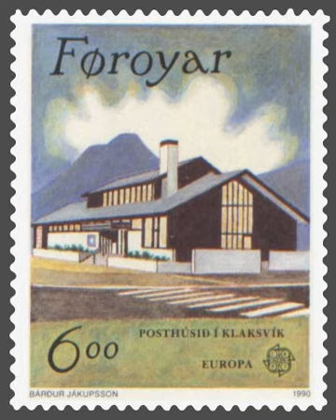Posta (company) | Wikipedia audio article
00:00:47 1 Name
00:02:02 2 Postal history
00:02:12 2.1 Skjúts
00:06:02 2.2 First post offices
00:09:07 2.3 Founding of Postverk Føroya
00:10:46 3 Philatelic history
00:11:31 4 See also

- Socrates

SUMMARY
Posta is the postal service of the Faroe Islands and was founded on 1 April 1976 under the Home Rule of the Faroe Islands.  On 16 December 2005, it became a public joint stock company under the name P/F Postverk Føroya (retroactive from 1 January 2005).
About 290 clerks work for Posta. There are 34 post offices, and 90 postal carriers supporting the country's 17,000 households and 48,000 inhabitants.